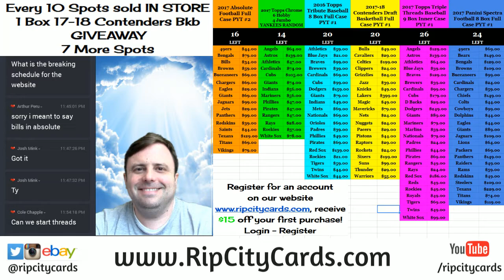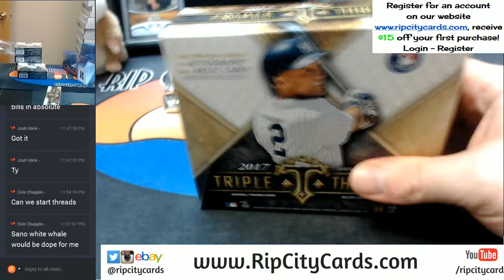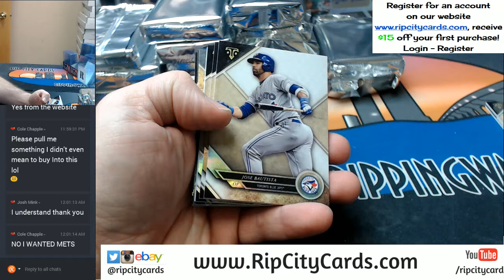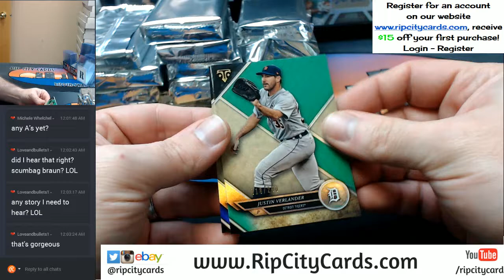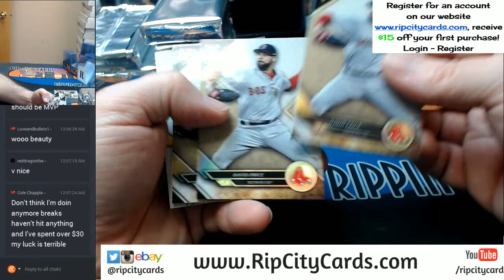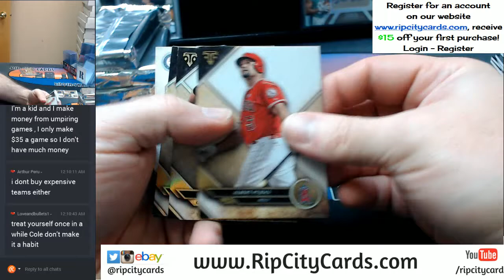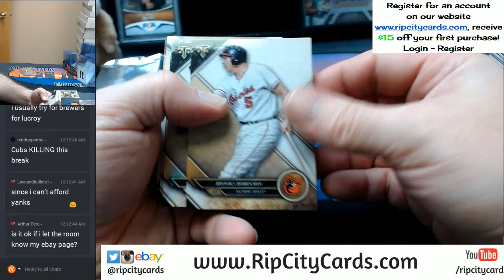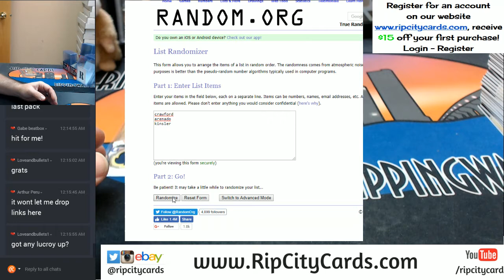2017 Topps Triple Threads Inner Case EBAY #2